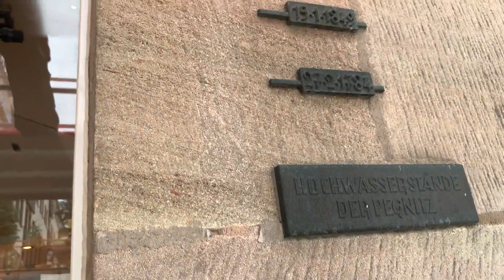Vlog - „schon gewusst?“ • 17 Hochwasser Nürnberg (historisch)